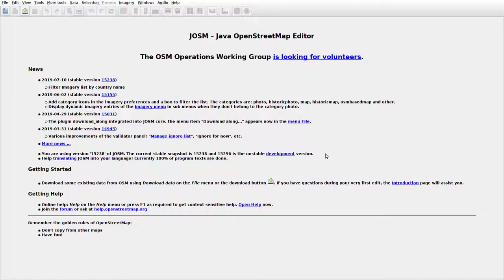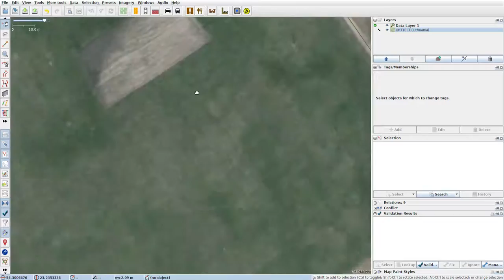JOSMrec0098 2019 08 16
Lithuania. Senoji Radiškė. Tracing buildings (mainly) in JOSM for openstreetmap.